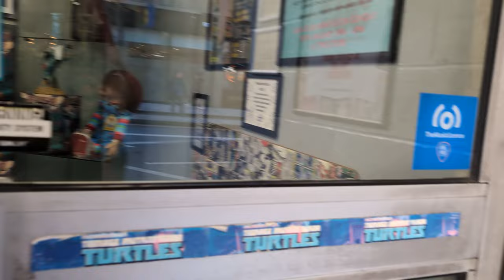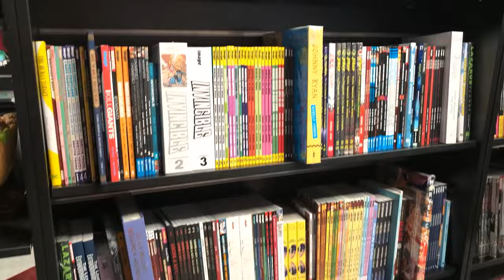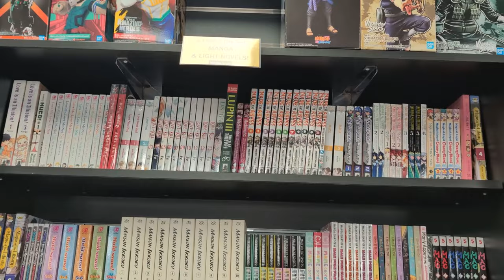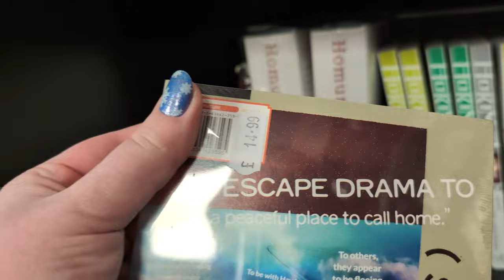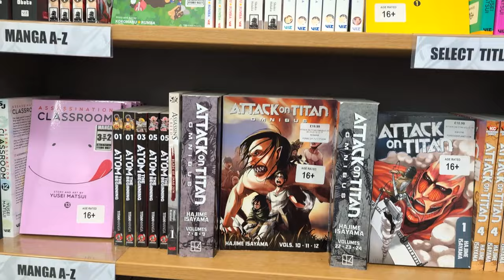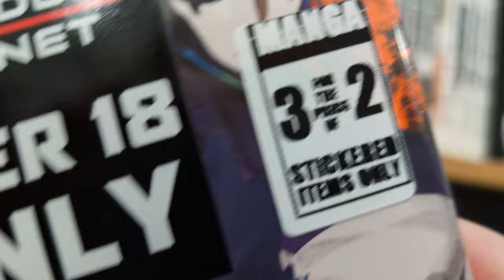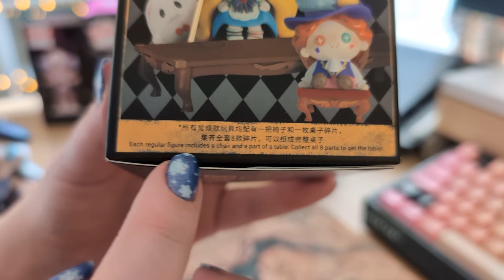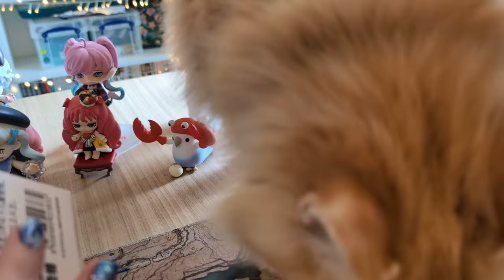Manga Shopping Vlog (★‿★) ~ Liverpool ~ Forbidden Planet & Worlds Apart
We're in Liverpooooool today!!

Forgive my voice I seem constantly plagued with sickness this year 😖

Hope you enjoy our lil trip to Liverpool I hope to visit many more locations this year 🥰

Amazon Wishlist ~